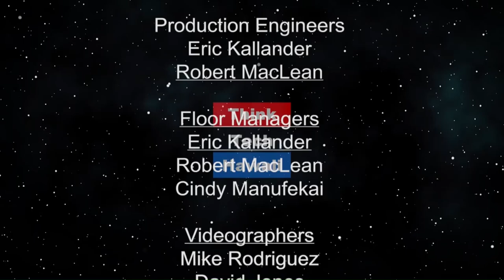How Technology is ruining your neck and back and how to solve it (Much More On Medicine)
Taking Your Health Back.  How technology impacts Necks and Backs and techniques and strategies to prevent and resolve such pain

The host for this episode is Katharine Nohr.  The guest for this episode is Christine Lynders.